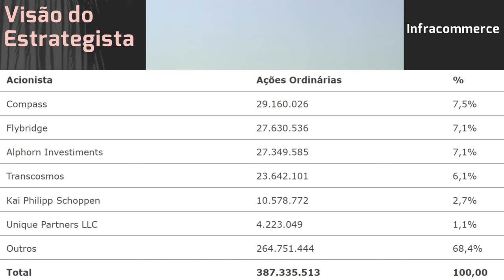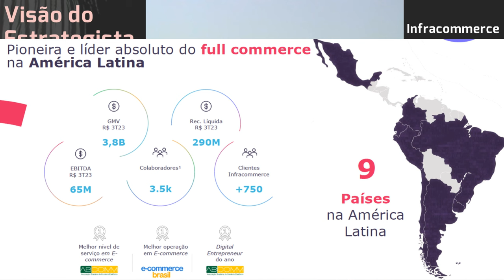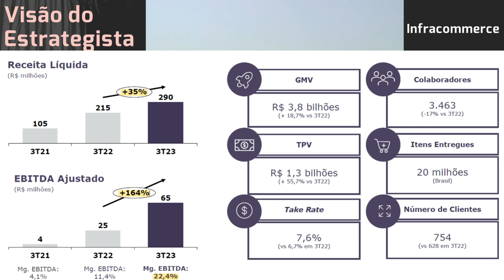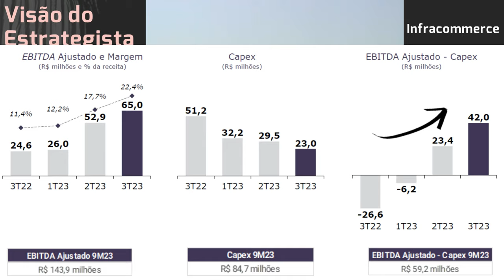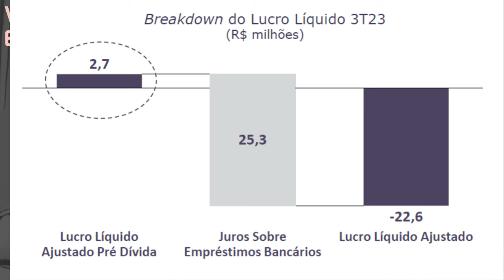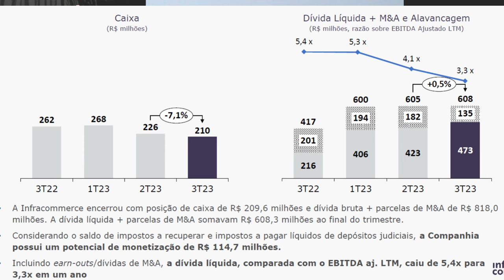09.12.2023 - Visão do Estrategista - Resultados Infracommerce 3T23 - IFCM3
As empresas de logística last mile (SEQL3, IFCM3) tem futuro? - Live 216 (22/05/23) - Visão do Estra